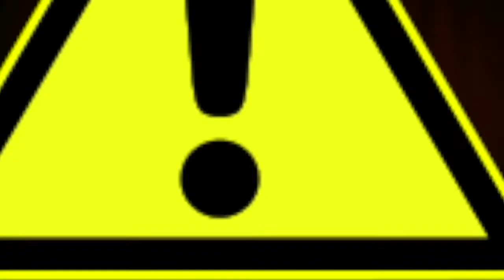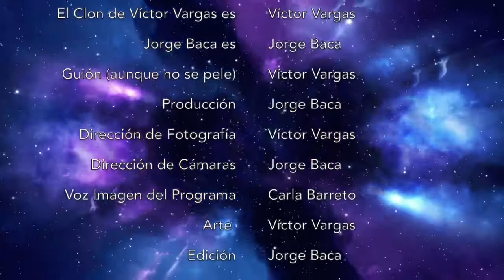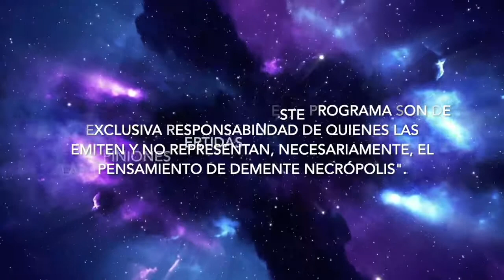Pasto Pastor en Demente Necrópolis